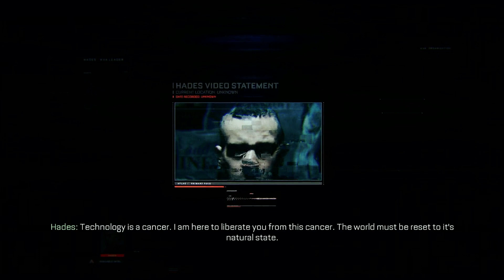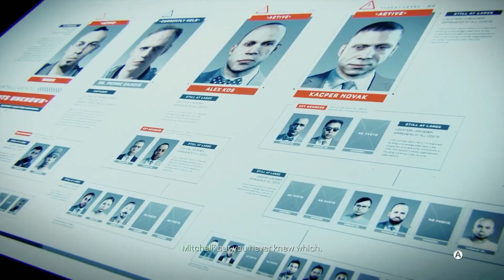CALL OF DUTY Advanced Warfare - Roleplay- Episode 3 (Cinematic Aspect Ratio)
This is advanced warfare roleplay

I will be voicing the character of Mitchell who is voiced by Troy Baker in cutscenes but all of in-game is all me